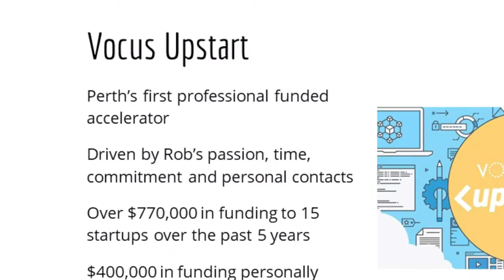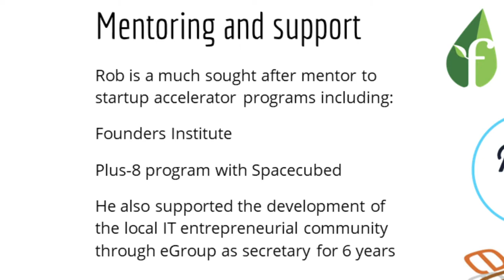28th WAITTA INCITE Awards - Pearcey WA Entrepreneur of the Year Award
Presentation from 28th WAITTA INCITE Awards - held 14 June 2019 at Perth Conference and Exhibition Centre for the Pearcey Western Australia Entrepreneur of the Year Award.

This award is presented in association with Pearcey Foundation.

The recipient of the Award is Robert Nathan from Australian Tenders.

MAJOR PARTNER – The Office Digital Government, Department of the Premier and Cabinet, Government of Western Australia

Australian Computer Society
ICT Group
Kinetic IT
NEC

Curtin University
Edith Cowan University
INTELSAT
Murdoch University
Modis
Ninja Software
Social Generation

SUPPORTING PARTNERS
Business News Western Australia
RSM Australia
Schoolzine

PRODUCTION PARTNER
Lux Events

PHOTOGRAPHY PARTNER
Spoilt Studios

VIDEOGRAPHY PARTNER
ICIRIS